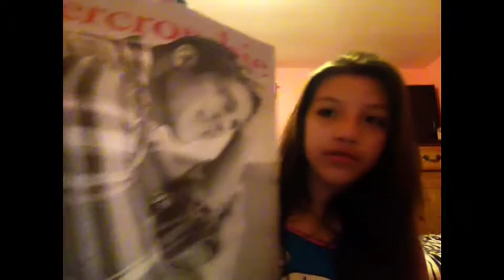Hual: Abrocrombie,Claire's And Bath And Body Works